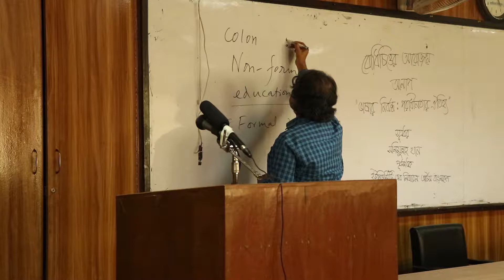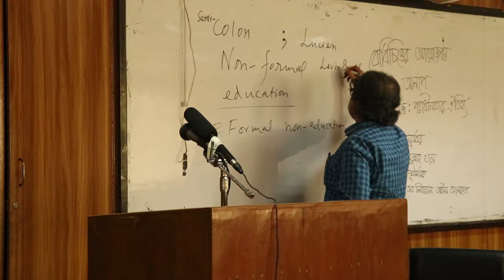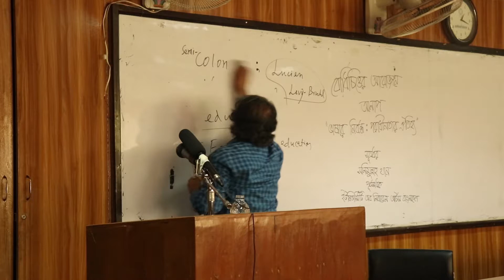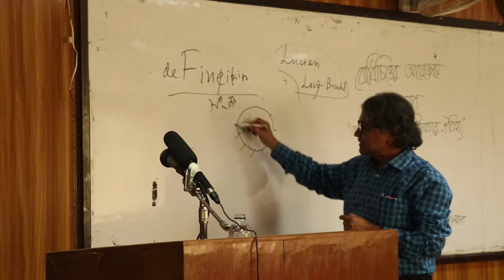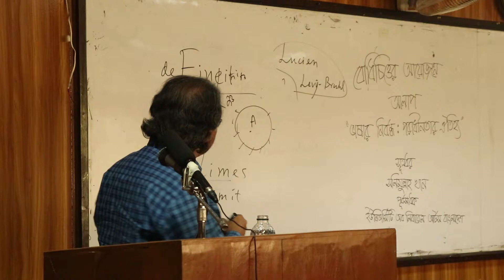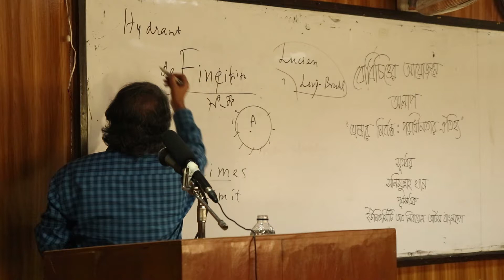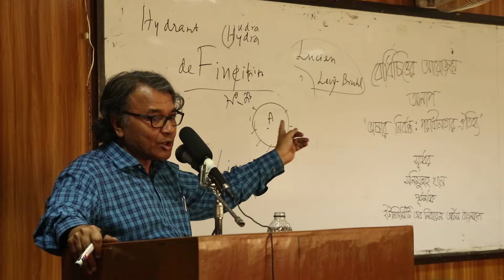ভাষার নির্বন্ধ ও পরাধীনতার ঐতিহ্য ।। প্রশ্নোত্তর।। সলিমুল্লাহ খান।। বোধিচিত্ত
বোধিচিত্তের আয়োজনে "ভাষার নির্বন্ধ ও পরাধীনতার ঐতিহ্য'" প্রসঙ্গে আলাপে উত্থাপিত নানাবিধ প্রশ্নের উত্তর করেন ইউনিভার্সিটি অব লিবারাল আর্টস বাংলাদেশ (ইউল্যাব)-এর অধ্যাপক সলিমুল্লাহ খান।